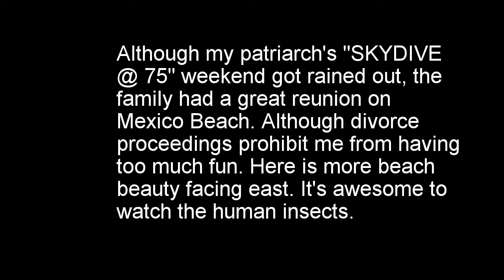SKYDIVE @ 75 Human Insects